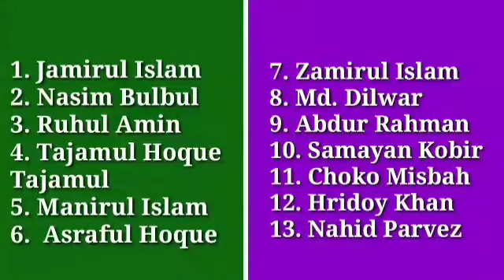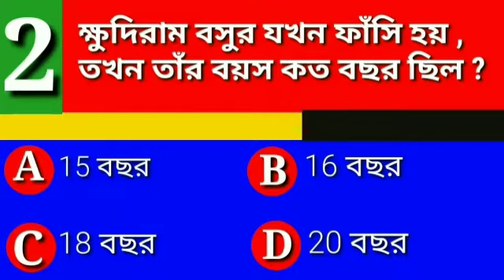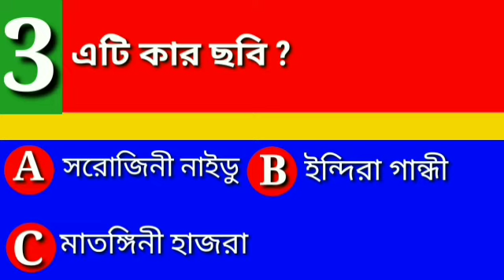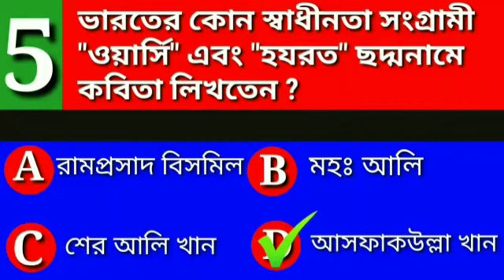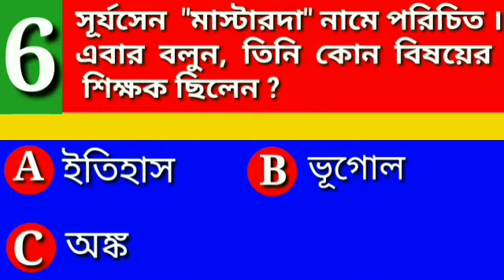জ্ঞানের যুদ্ধ, পর্ব- 18, Gyaner Judhwa, Quiz, Quiz 2020, Ganer Judho, কুইজ, কুইজ 2020, ধাঁধা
এটি একটি শিক্ষামূলক চ্যানেল।

ছাত্র-ছাত্রীদের শিক্ষামুলক বিনোদন দেওয়ার জন্য জ্ঞানের যুদ্ধ  নামক কুইজ প্রতিযোগিতার সূচনা হয়েছে।প্রতি রবিবার ও বৃহস্পতিবার রাতে এই প্রোগ্রামটি অনুষ্ঠিত হবে।